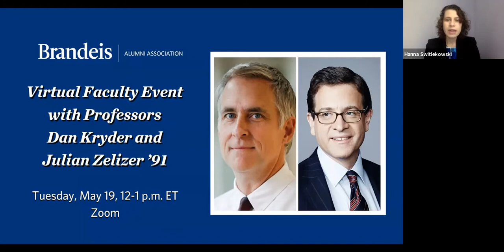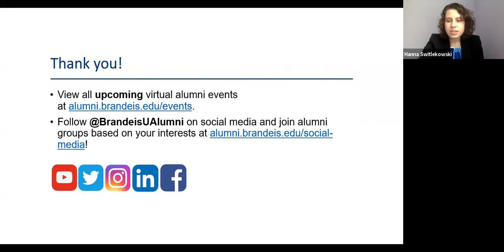Virtual Faculty Event with Professors Dan Kryder & Julian Zelizer ’91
Professor Dan Kryder presents "In The Balance: The 2020 Elections in Historical Context."

Professor Dan Kryder, the Louis Stulberg Chair in Law and Politics at Brandeis University, hosts a dialogue with Julian Zelizer ’91, the Malcolm Stevenson Forbes Class of 1941 Professor of History and Public Affairs at Princeton University, CNN political analyst and contributor to NPR’s “Here and Now,” about three challenges that currently face our democratic institutions as we head into the 2020 election. Zelizer discusses the threats to voting rights, public information and the separation of power that have all been exposed under the current administration. Learn how these events will impact the contest in 2020 and what we need to do to repair our current problems.